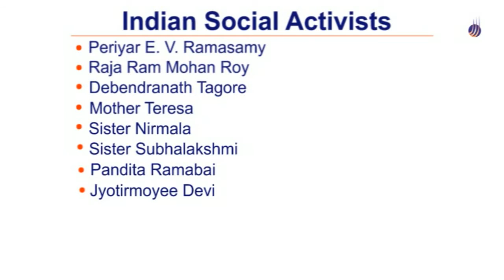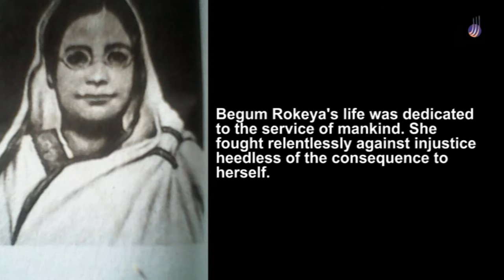Indian Social Activists | Indian Revolutionaries | People for the Society | Welfare of the People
Indian Social Activists have strived throughout the years for the betterment and development of the Indian society. It is their unending zeal and the spirit to earn rights for fellow Indians that have aided natives for their unfathomable progress. Indian Social Activists had attempted to eliminate social evils like caste distinctions and promote equality among all. In the post-independent era, Indian traditional ideas about social change and political protest went through a revolution. The Gandhian form of Satyagraha or non-violent protest through parades and marches, meetings and other passive forms of protest is still admired.